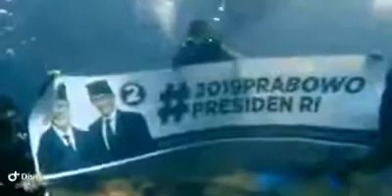AKSI PENGIBARAN BANNER/BALIHO PRABOWO SANDI DI BAWAH LAUT